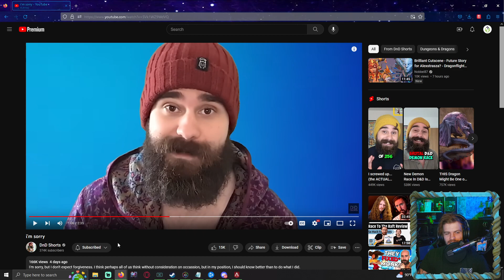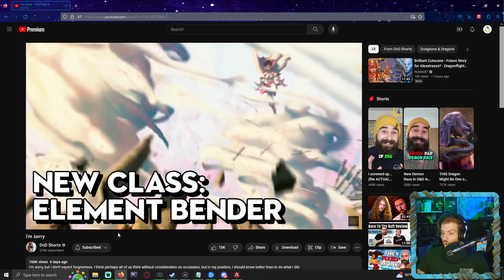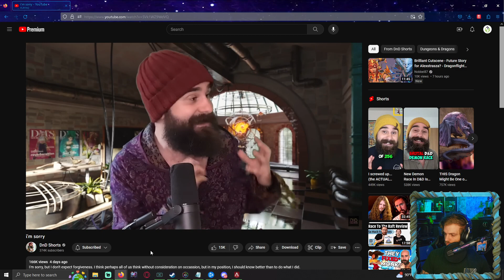RootK9 Reacts to DnDShorts i'm sorry | I cannot Believe someone like him could do this!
I truely believed that DnD shorts was better than this. Goes to show that nothing is safe and no one is above stooping so low. He should have been the one to set the bar not fall below it.

Also, Kickstarter page is here (free dice for early backers!) you can sign up to get sent all the free playtest materials here! Monsters & Mechanics & Subclasses

But in all seriousness hes a fantastic youtuber and makes amazing content you guys should go and support him hes wonderful and you wont regret it.

reacting to a video on reactions and dnd shorts dandd react youtube TIER LIST How to play Dungeons and Dragons Beginners Guide What class to play in dungeons and dragons best class in D&D best subclass most powerful optimised monk build DandD Warlock Bard Dungeon Master, Fighter, Ranger, Artificer, Cleric, Barbarian, Wizard, Sorcerer, Monk, Paladin, Rogue, DnD Shorts D&D Shorts TikTok Dungeons and Dragons potentially a bit a  with dungeoneering tabletop community next to tabletop RPG dungeons and dragons tt 5th edition dragons 3.5e  DM GM dungeon master game master tips dnd shorts i cant believe he done this, can't something random best better beyond easiest greatest rootk9reacts Rootk9 Reacts Rootk9 reacts rootk9reaction root reacts root reaction